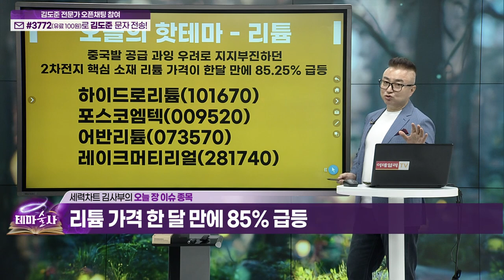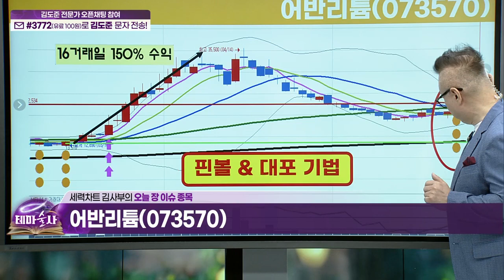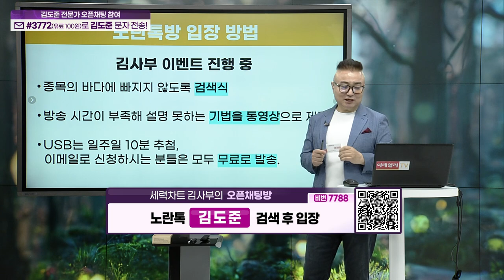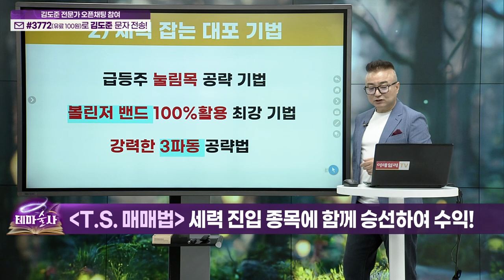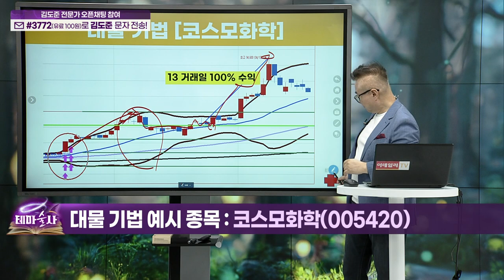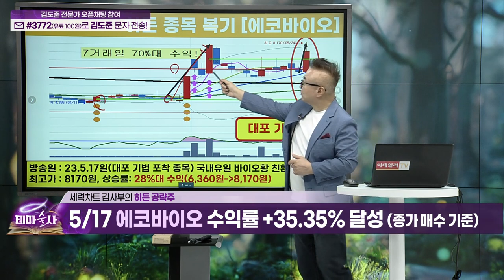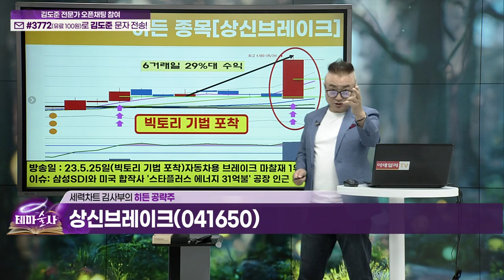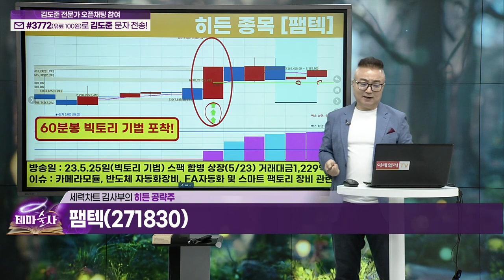테마술사 52회 (20230525)